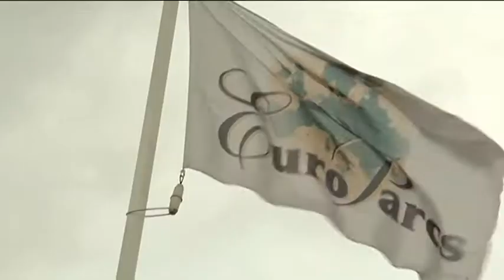Buurtbewoners geschrokken na grote brand in Oost-Graftdijk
Het dorpje Oost-Graftdijk is aan een ramp ontsnapt, zeggen buurtbewoners na de brand die gisteravond uitbrak op villapark De Rijp. De brandweer kon voorkomen dat het vuur oversloeg naar twee gastanks.